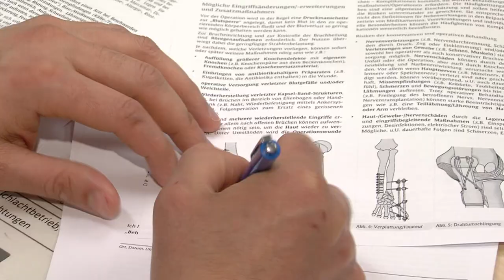Asklepios Klinikum Uckermark - Durch Mark und Bein, Teil 2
Gudrun Matysiak hat am Asklepios Klinikum Uckermark ein neues Hüftgelenk bekommen. Nach der Operation ist sie einfach nur glücklich, keine Schmerzen mehr zu haben. Sehen Sie hier, was die Orthopäden und Unfallchirurgen im Asklepios Klinikum Uckermark Tag für Tag leisten und was das für die Patienten bedeutet.